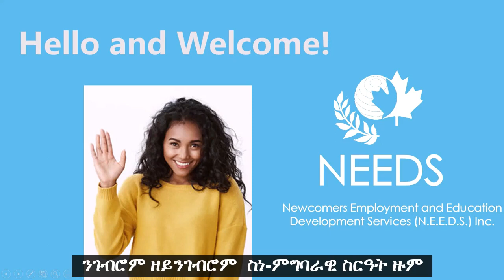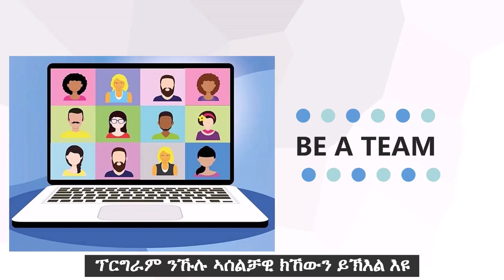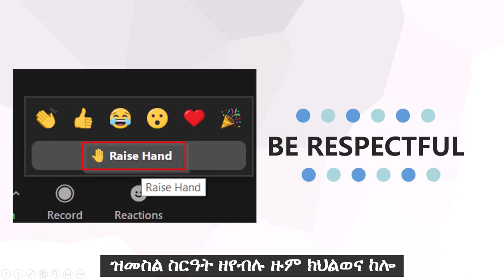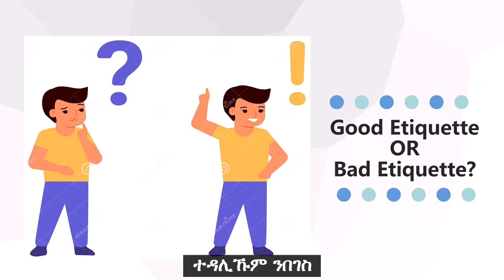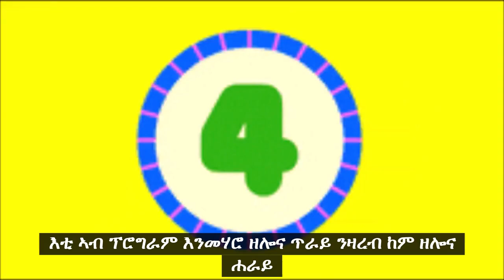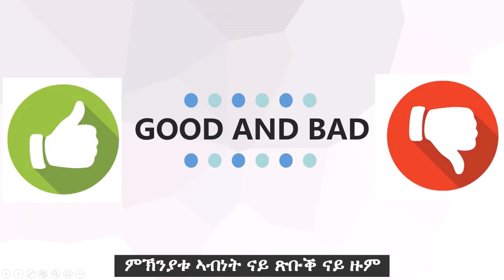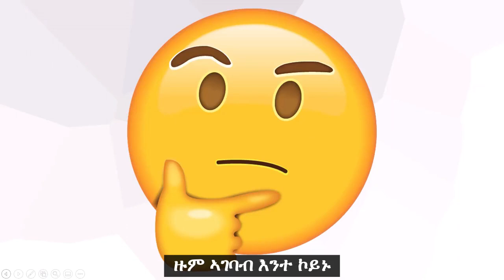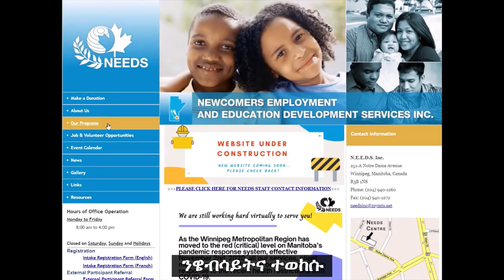Tigrinya - NEEDS Centre Client Zoom Etiquette Tutorial